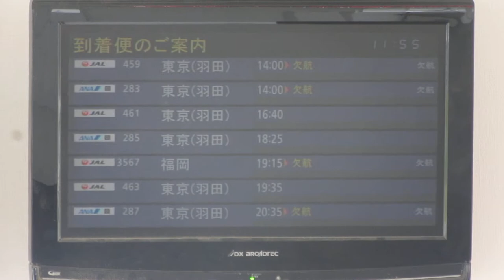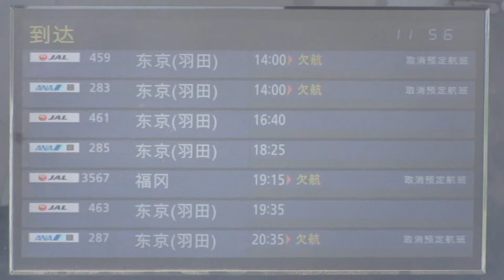徳島阿波おどり空港 3階展望デッキの出発案内・到着案内ディスプレイフライト案内